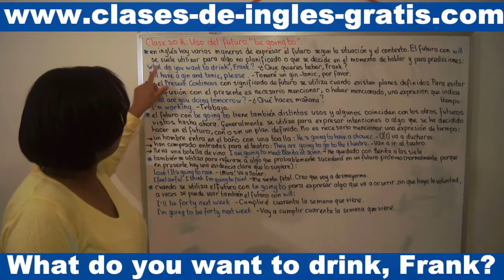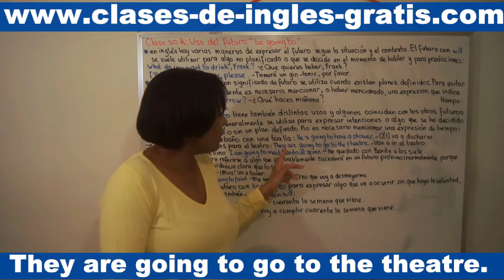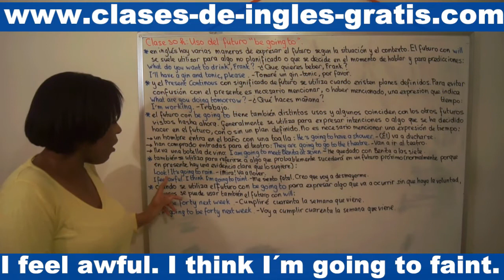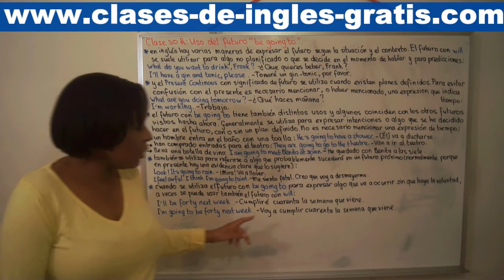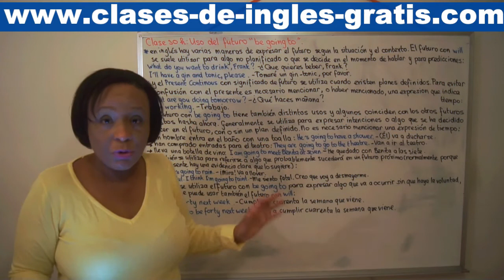Clase 30 H: Uso del futuro "be going to" (última clase por ahora)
En inglés hay varias maneras de expresar el futuro según la situación y el contexto. El futuro con will se suele utilizar para algo no planificado o que se decide en el momento de hablar, y para predicciones:

What do you want to drink, Frank? - ¿Qué quieres beber, Frank?

I´ll have a gin and tonic, please. -- Tomaré un gin-tonic, por favor.

Y el 'Present Continuous' con significado de futuro se utiliza cuando existen planes definidos. Para evitar confusión con el presente es necesario mencionar, o haber mencionado, una expresión que indica tiempo:

What are you doing tomorrow? - ¿Qué haces mañana?

I'm working. - Trabajo.

El futuro con be going to tiene también distintos usos, y algunos coinciden con los otros futuros vistos hasta ahora. Generalmente se utiliza para expresar intenciones o algo que se ha decidido hacer en el futuro, con o sin un plan definido. No es necesario mencionar una expresión de tiempo:

Un hombre entra en el baño con una toalla.

He is going to have a shower - (Él) va a ducharse.

Han comprado entradas para el teatro

They are going to go to the theatre. - Van a ir teatro.

Lleva una botella de vino.

I am going to meet Benita at seven. - He quedado con Benita a las siete.

También se utiliza para referirse a algo que se cree que va a ocurrir o para referirse a algo que probablemente sucederá en un futuro próximo (normalmente porque en presente hay una evidencia clara que lo sugiere):

Look! It's going to rain. - ¡Mira! Va a llover.

I feel awful. I think I'm going to faint. - Me siento fatal. Creo que voy a desmayarme.

Cuando se utiliza el futuro con be going to para expresar algo que va a ocurrir sin que haya la voluntad, a veces se puede usar también el futuro con will:

I'll be forty next week. - Cumpliré cuarenta la semana que viene.

I'm going to be forty next week. - Voy a cumplir cuarenta la semana que viene.